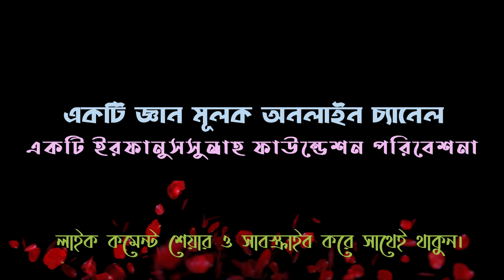সুন্নাতে রাসূল সাল্লাল্লাহু আলাইহি ওয়াসাল্লাম।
আল্লামা শায়েখ বদরুজ্জামান রিয়াদ
মুহাদ্দিস, দারুননাজাত সিদ্দীকিয়া কামিল মাদরাসা।